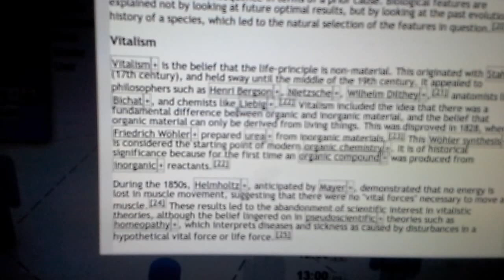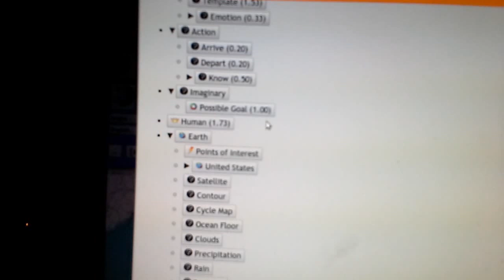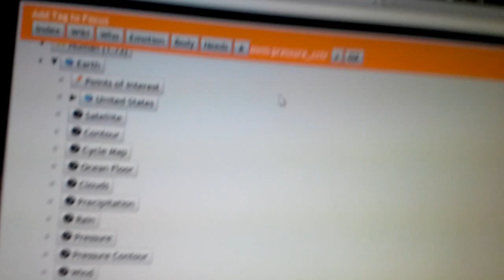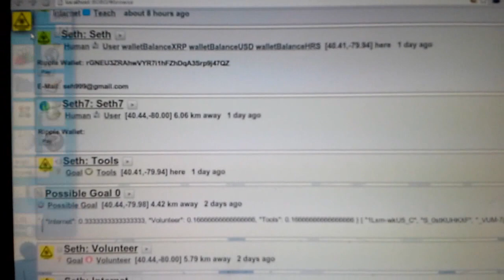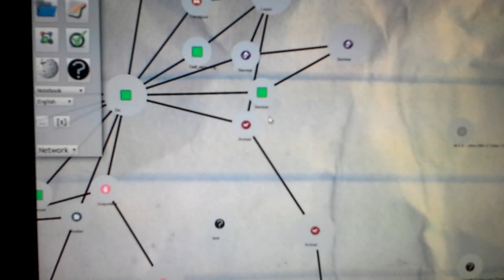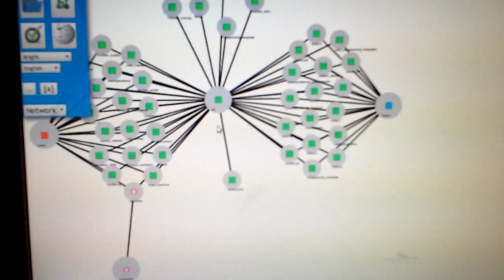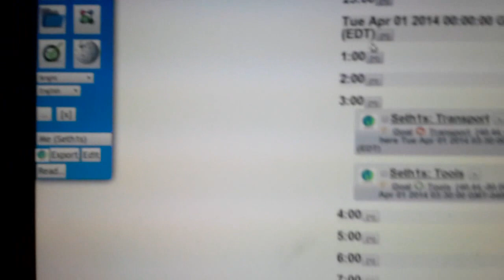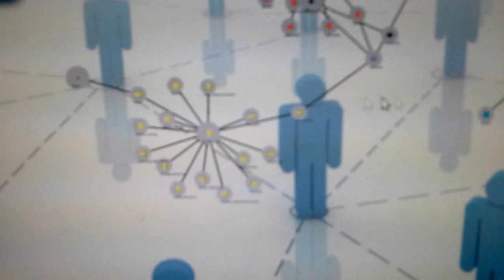Netention is coming!